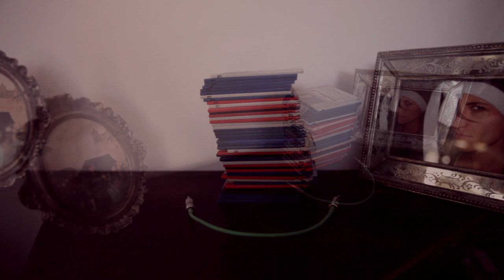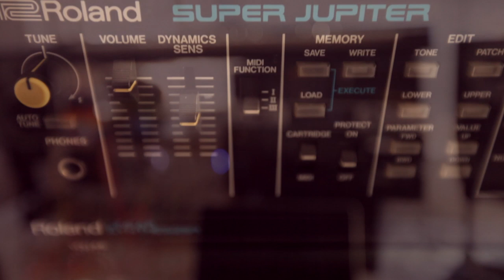Polyglide, made with a Eurorack Modular, Casio CZ-1 and Roland Super Jupiter MKS-80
Made using Braids, Koma SFV-201, Maths, Rene and a Casio CZ-1